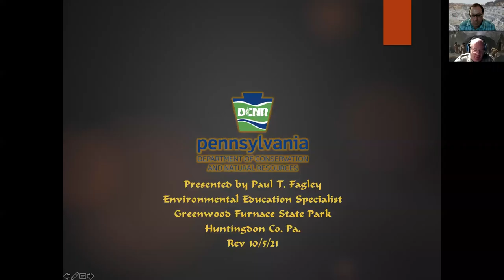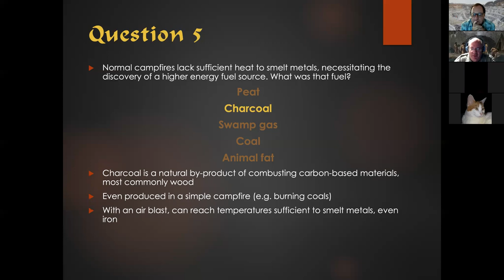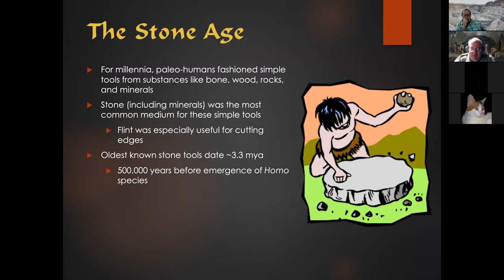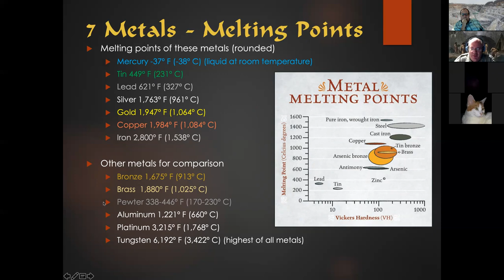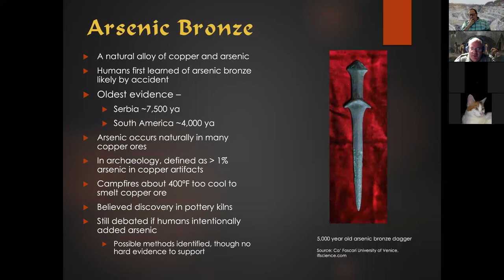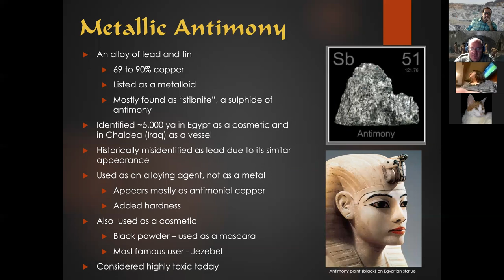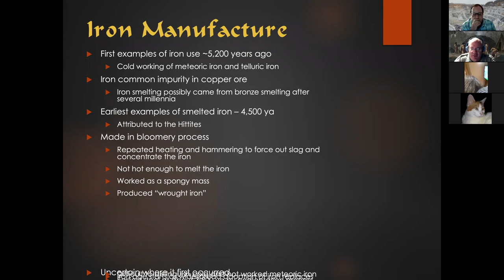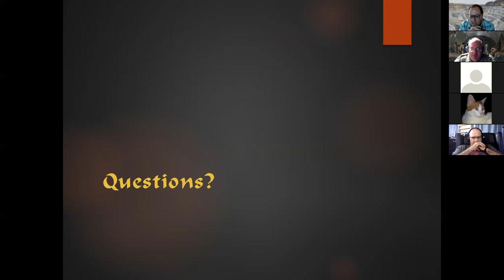The Seven Elements that Changed the World with Paul Fagley